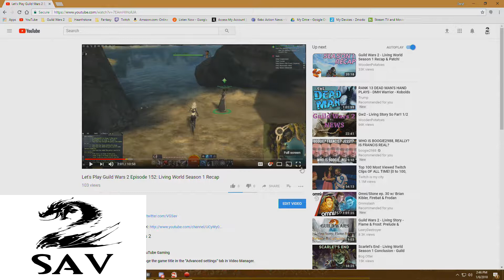Let's Replay Guild Wars 2 Episode 62: Remembering Scarlet's War